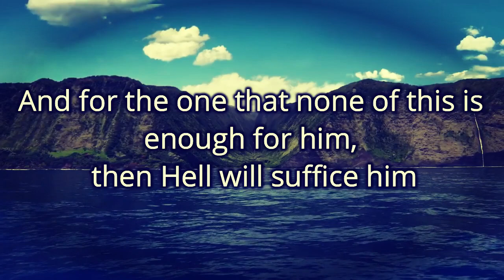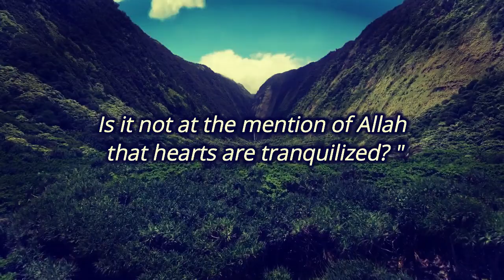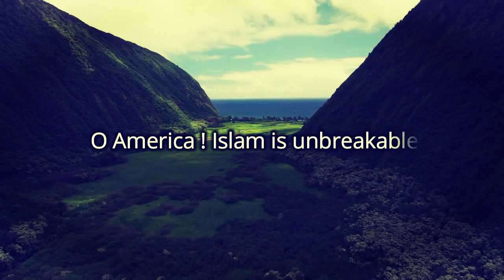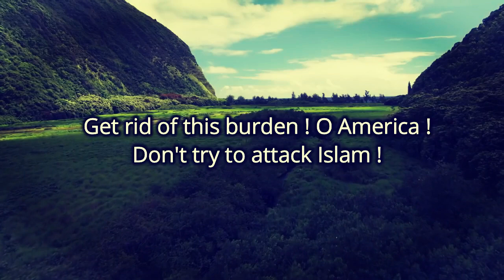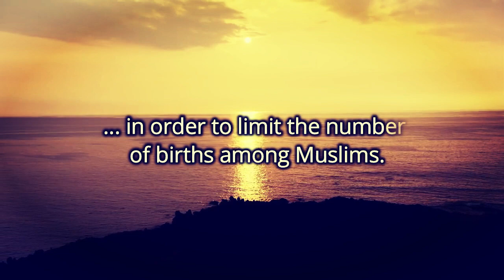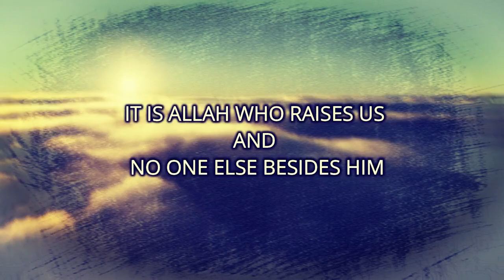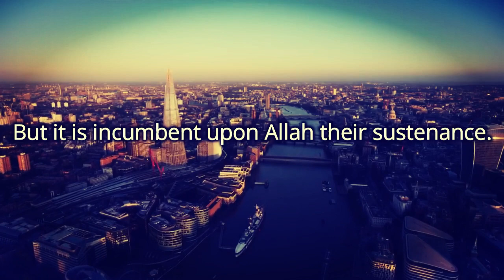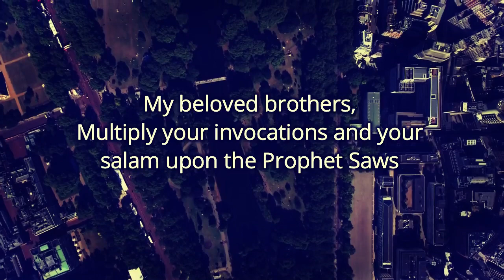Message to America Sheikh Kishk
Message from Sheikh Kishk to America, France, UK, and all the allies.